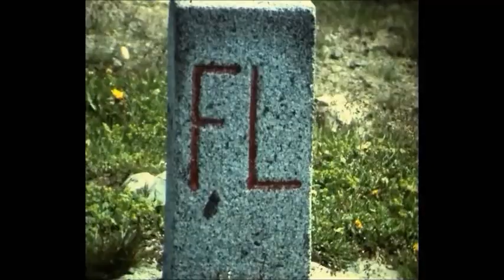Alpenblumen um Malbun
Roman Flury filmte 1983 rund um Malbun, einer Siedlung im Fürstentum Liechtenstein, etwa 1600 m über Meer gelegen. Malbun ist ein Ferien- und Wanderparadies, dessen Blumenreichtum jeden Naturfreund fasziniert